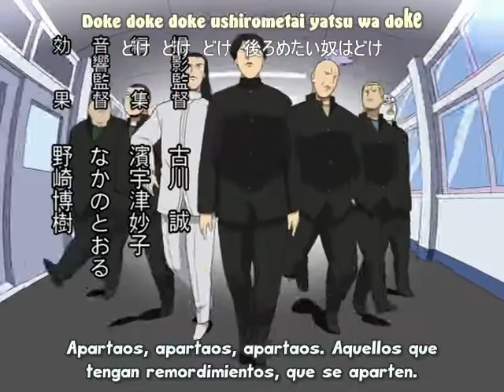Sakigake!! Instituto Cromartie - OP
Opening de "Sakigake!! Instituto Cromartie" subtitulado al español por TnF.